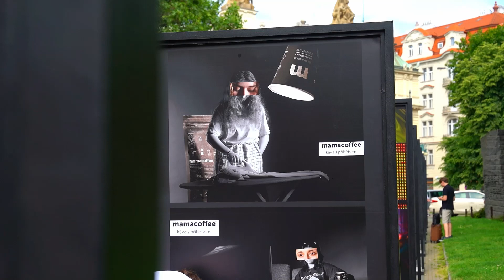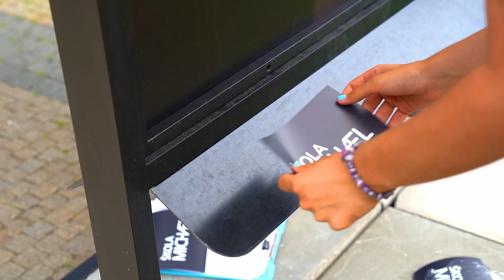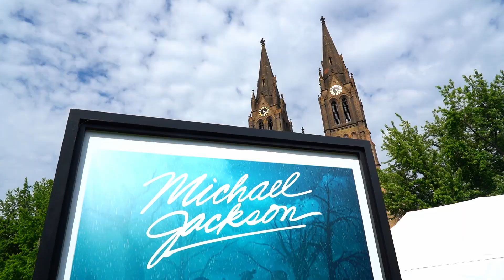Fest Michael 2023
Odhalte vycházející hvězdy

Důležitá kulturní událost pro všechny, kteří mají rádi mladé umění a neotřelé nápady tvůrců nastupující generace, je tradiční přehlídka tvorby studentů střední školy Michael a Akademie Michael. FestMichael již počtrnácté obohatil nabídku kulturních akcí metropole a originálním slavnostním způsobem oživil její veřejný prostor.

Slavnostní část akce, která se konala dne 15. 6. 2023 v kině Lucerna, byla věnována promítání krátkometrážních snímků vytvořených studenty oboru Filmová tvorba. Následně se festival přesunul na náměstí Míru, kde se uskutečnila vernisáž prací studentů oborů Grafický design, Fotografická tvorba a Design interiéru. Vystavené práce budou dostupné pro veřejnost až do 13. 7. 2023 na prostranství před kostelem sv. Ludmily a v přilehlém parku.

Přehlídku FestMichael po organizační i koncepčně-tvůrčí stránce připravují především sami studenti. Vytvářejí rovněž vizuální styl projektu, včetně loga či znělky. Akci finančně podporují sponzoři a škola Michael, která rovněž zajišťuje účast známých osobností – uměleckých garantů projektu a členů odborné poroty. Pro letošní ročník se jimi stali: v případě oboru Filmová tvorba režisér Vladimír Michálek, pro obor Grafický design Martin Strnad, pro obor Design interiéru světlonoš Hynek Medřický a  Fotografický obor zaštítil oceňovaný fotograf Karel Cudlín.